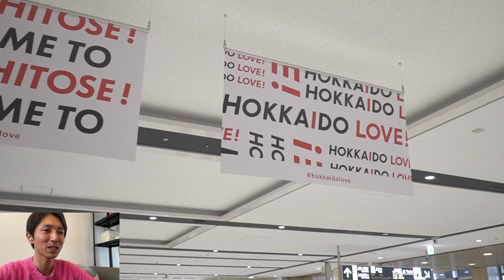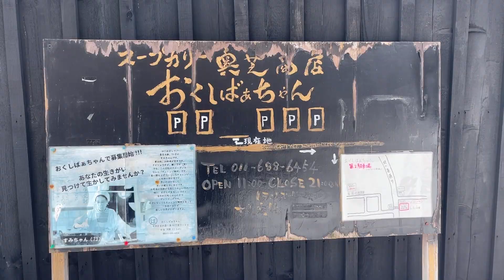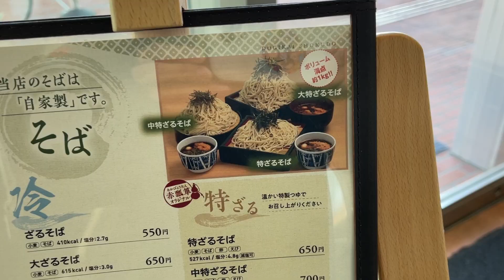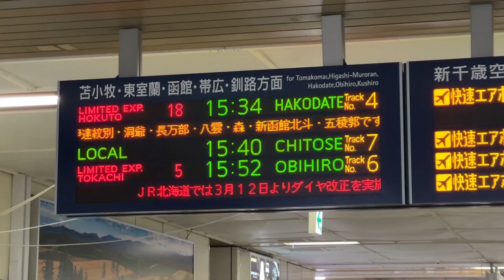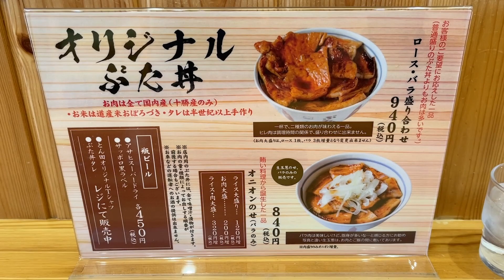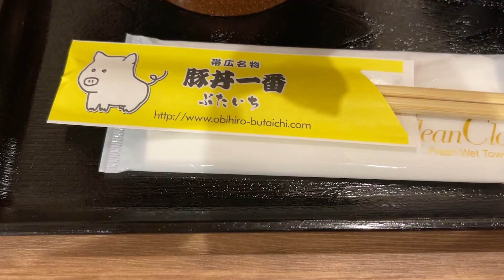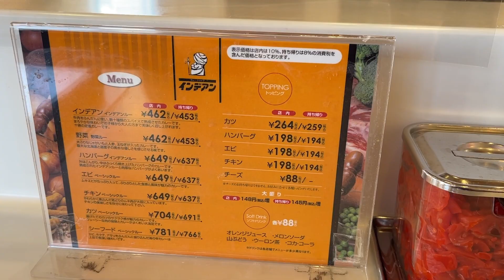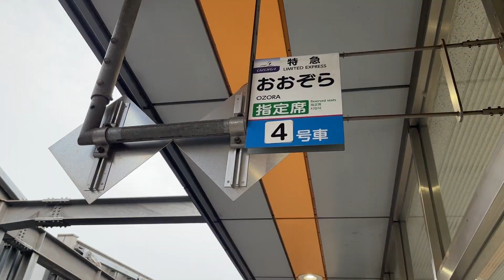お一人さまで北海道グルメツアーしてきたわ！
今回の「かず旅」のルートは
【札幌→帯広→釧路→ウトロ→網走】を巡る約2週間の旅です。
前編は札幌から釧路までの動画です。